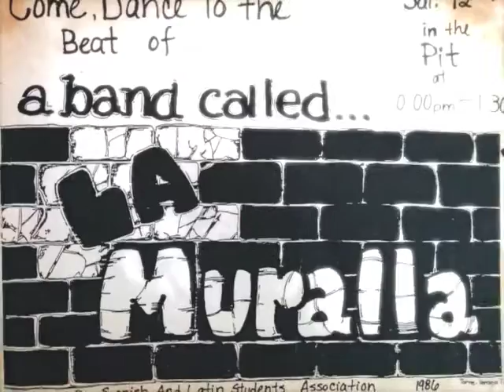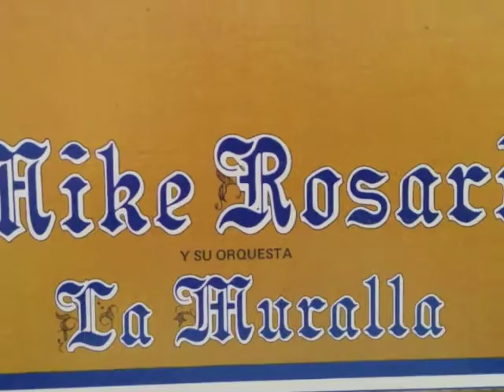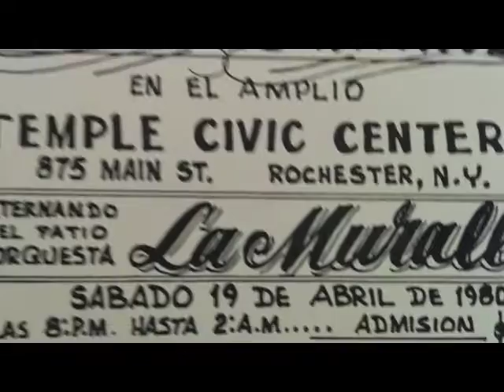Orquesta La Muralla - Campesino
Recorded on cassette at weekly rehearsal in Mike's basement on Tuesday March 20, 1979. I used old posters and newspaper articles along with graphics from the bands 3 album covers plus stills and other video to make this with iMovie.

Mike Rosario: Leader, Bass, Coro
Rafi Martinez: Vocals
Angel Martinez: Coro
Richard Delaney: Piano
Tony Alvarez: Timbales
Jesus "Chuito" Reyes: Bongos
Luis Carmona: Congas
Doug House: 1st Trumpet
Pam Fleming: 2nd Trumpet
Keith Rector: 3rd Trumpet